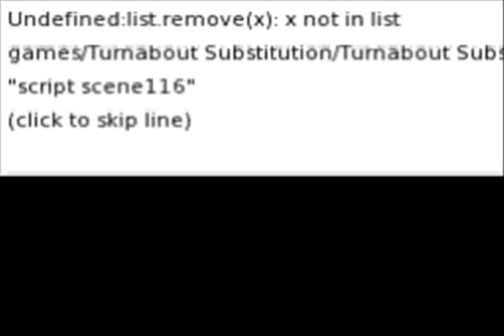Let's Play Apollo Justice Turnabout Substitution Part 28: The True Meaning of Life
After Ema pulls a vintage Gumshoe maneuver, we finally put this psycho in her place...and she snaps!